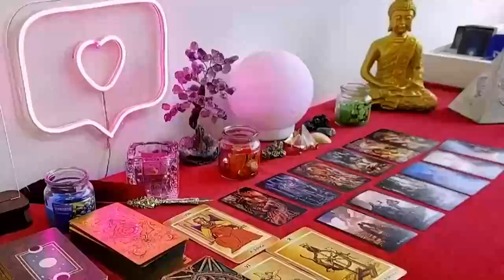CANCER GOD IS PUTTING YOU AND THIS PERSON TOGETHER/ITS TIME FOR THIS MIRACLE! MARCH 2024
Cancer Love
Cancer 2024
Cancer today
Cancer February